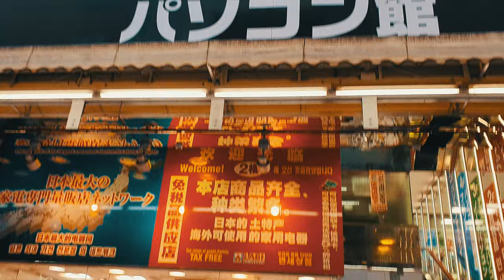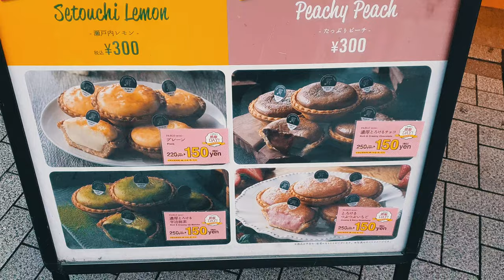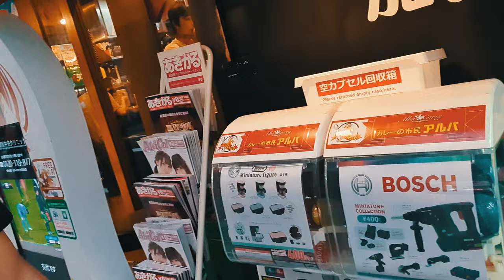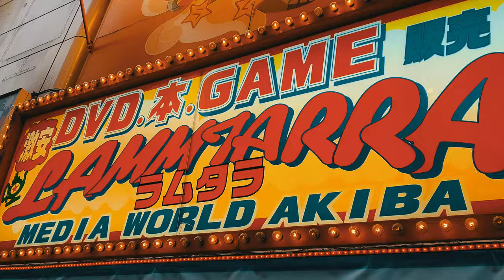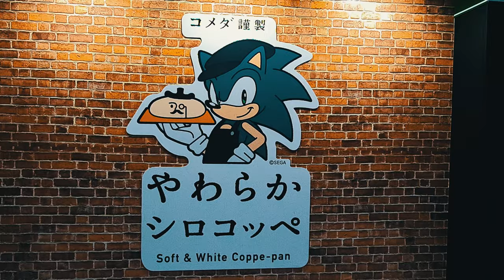Caminando Akihabara: La Meca del gaming, el manga y el anime - Tokio - Japon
Mauro llega al barrio de Akihabara para asombrarse en un lugar lleno de cultura pop.

Gaming, manga, anime... un verdadero Cyberpunk

Contenido:

🎵 Track Info:

Title: Xpanse by Lahar

🎵 Track Info:

Title: Overthinking (instrumental) by RYYZN

🎵 Track Info:

Title: Heartbreaker by Le Gang